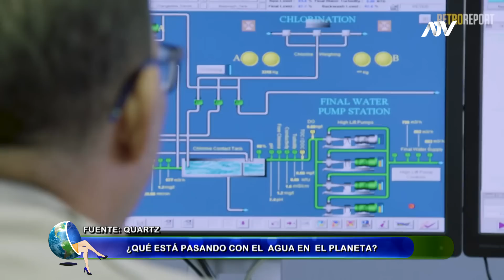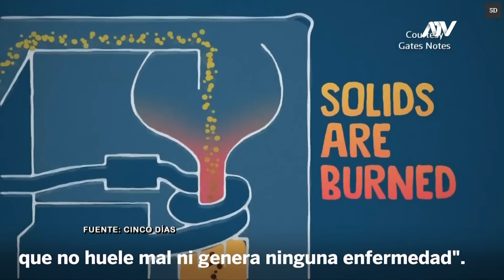¿QUÉ ESTÁ PASANDO CON EL AGUA EN EL PLANETA?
La edición 2019 del Informe Mundial sobre el Desarrollo de los Recursos Hídricos de las Naciones Unidas, señala que el uso del agua ha venido aumentando un 1% anual en todo el mundo desde los años 80. Se prevé que esta tendencia prosiga hasta el año 2050, lo que representaría un incremento del 30% sobre el consumo actual. El mundo no está preparado para esto. Nuestro planeta, víctima del abuso y maltrato del hombre, se quedará desprovisto de agua, de hecho, el agua ya es escasa en varios países de África y millones de personas en el mundo deben caminar hasta 6 horas para recoger agua para uso diario. Se dice que la tercera guerra mundial será por agua. Se imaginan el horror que representaría eso? La primera y la Segunda Guerra Mundial en las que se debatía por poder y territorios fueron tan salvajes y crueles que mataron a 100 millones de personas. Se imaginan lo que sería una guerra por un recurso natural que significa la Única posibilidad de supervivencia?  La falta de agua significaría la extinción porque sin  agua no hay vida.